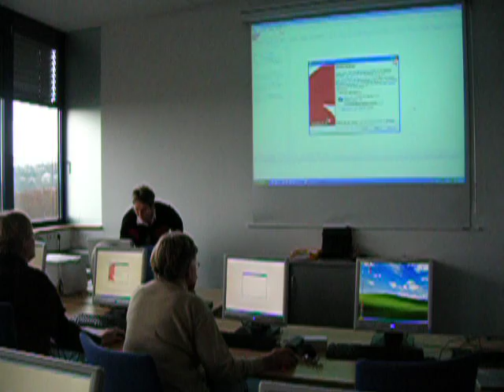LandFrauen Leonberg Fotobuch-Schulung-2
Kalender gestalten